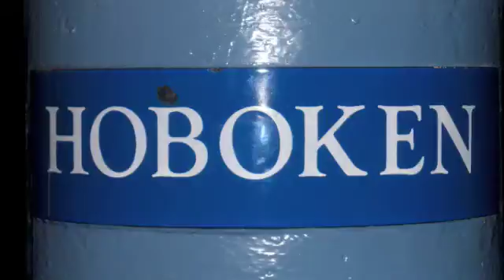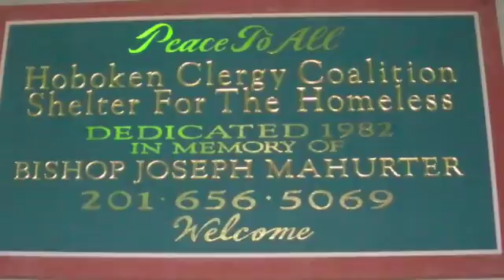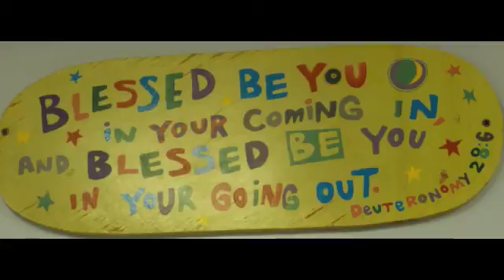Alison's Project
Hoboken: Life on the Streets